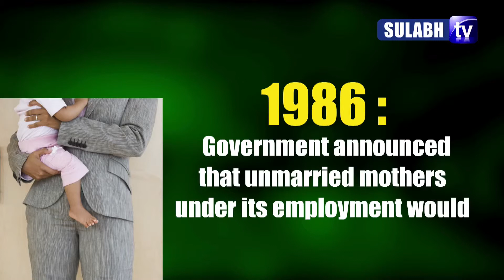आज का इतिहास | On This Day In History | 24th June 2019